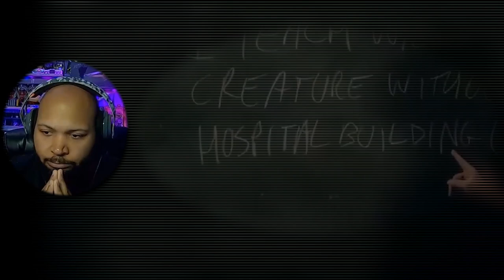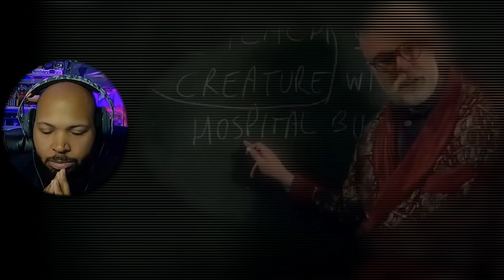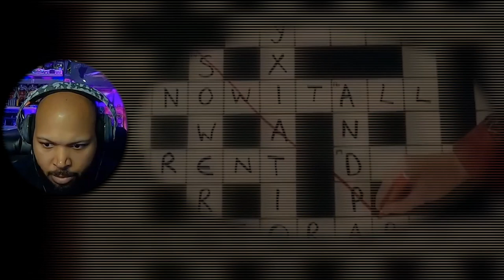Inside No 9 Season 3 Episode 3 The Riddle Of The Sphinx Reaction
Original Show: Inside No 9 Season 3 Episode 3 The Sphinx Reaction